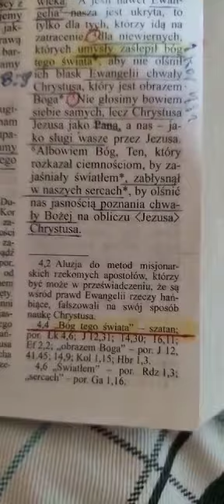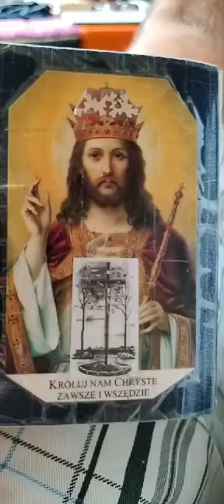Każdy ksiądz jest Synem Diabelskim